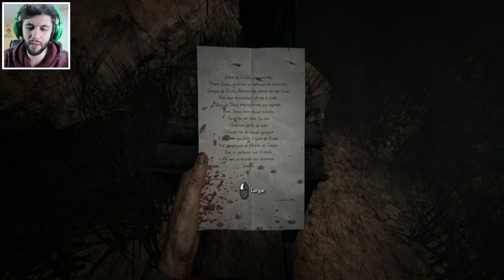OUTLAST 2 #3 - ACHEI UM SANTUÁRIO DO DEMÔNIO!